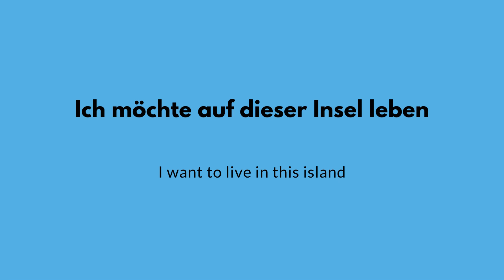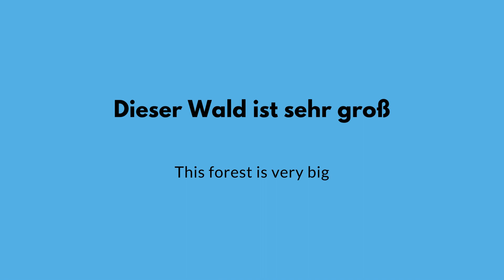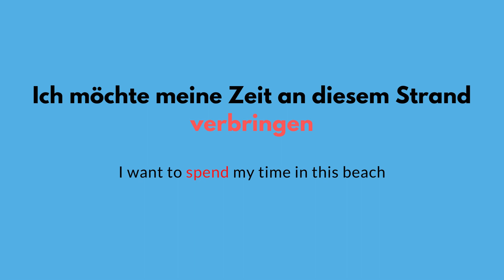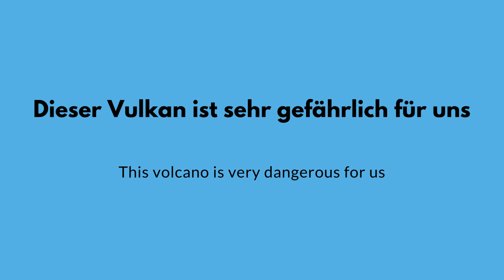Nature in German - A1 & A2 Lessons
In this video, we will learn nature in German - A1 & A2 Lessons